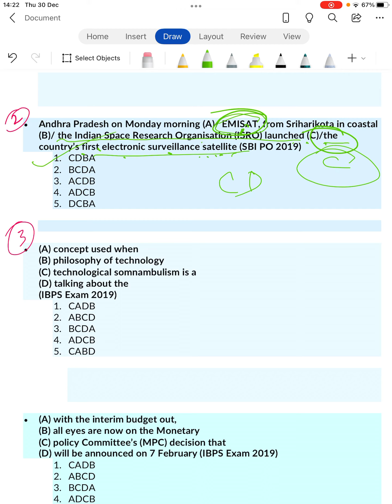Rbi Assistant 2022 | Parajumbles Tricks , Techniques with Examples | Parajumbles for Bank exams q.2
Rbi Assistant 2022 | Parajumbles Tricks , Techniques with Examples | Parajumbles for Bank exams